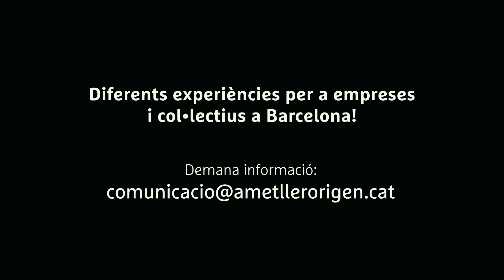Team Building Ametller Origen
Estàs cercant una jornada de team building a Barcelona per reforçar els vincles del teu equip i passar una estona entretinguda i divertida? Et proposem diferents formats com tallers de cuina, concursos entre equips, showcookings o xerrades nutricionals amb la possibilitat de completar l'experiència amb un sopar privat al nostre restaurant!